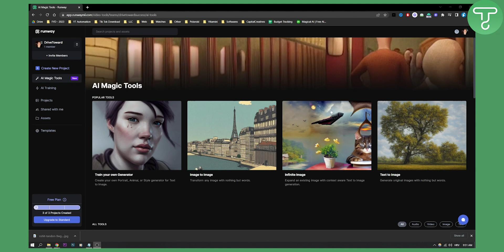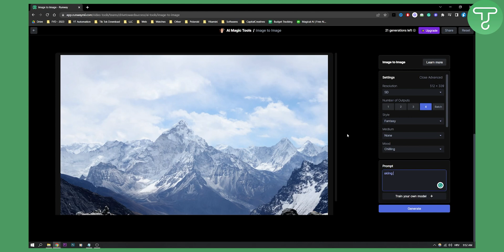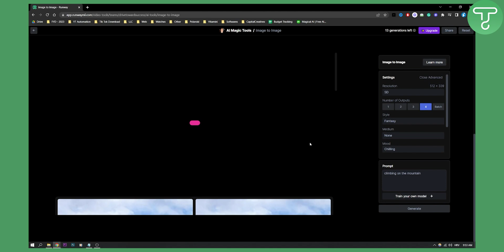Runwayml - How to Use Image to Image (Runwayml Tutorial Video)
In this video, I will show you how to use image to image in runaway ai